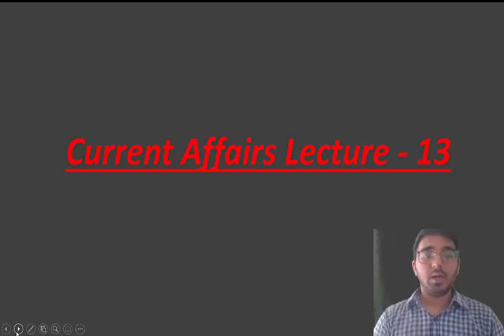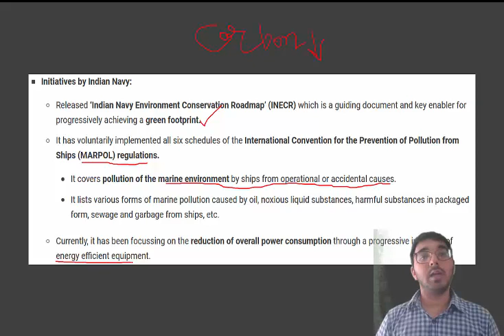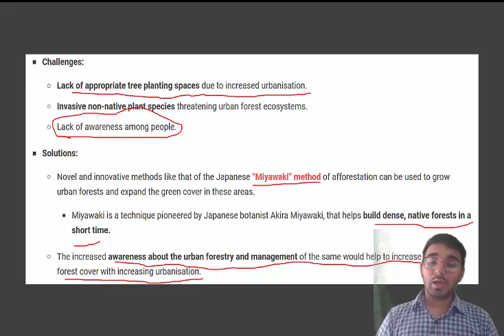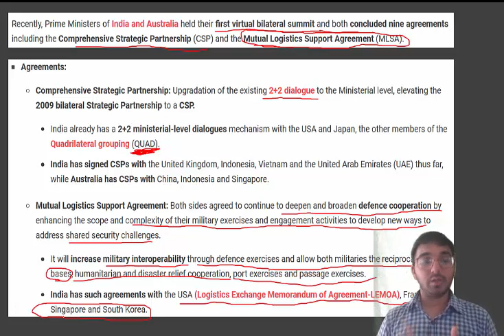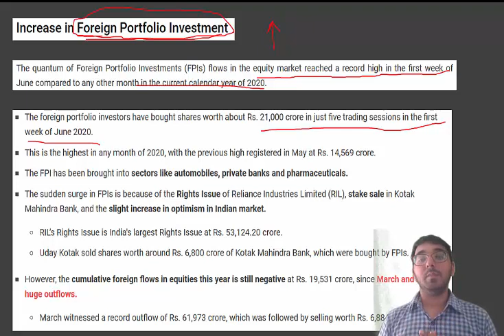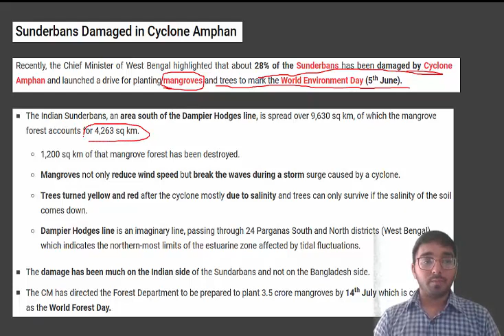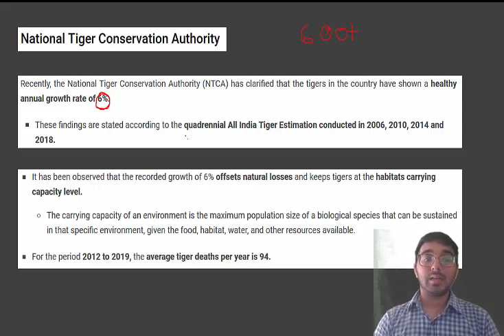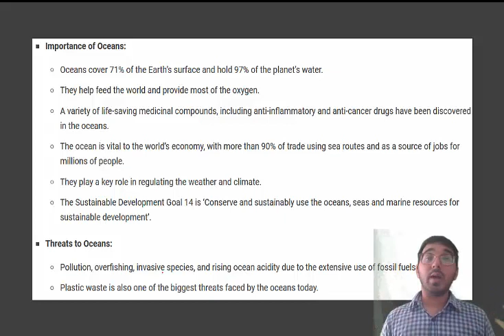ENGLISH CA PART 13